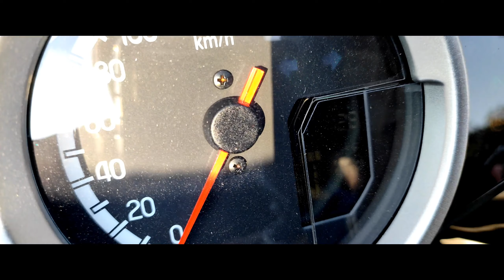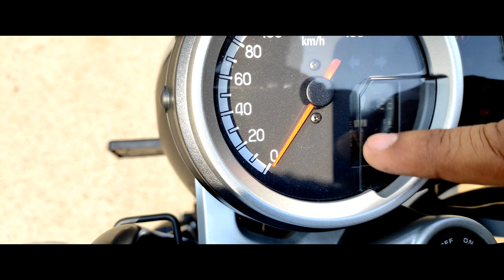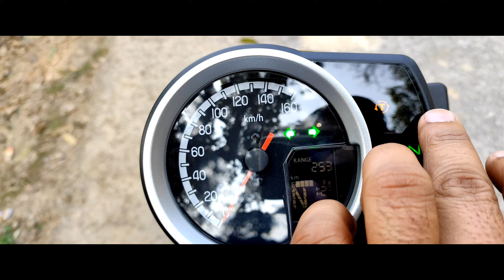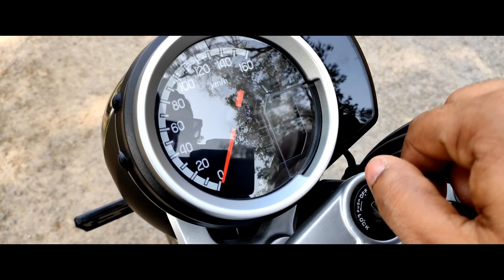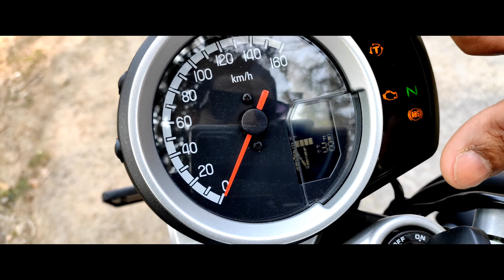HONDA H'NESS CB 350 BS-VI 2022 | FULL FEATURE REVIEW | MOTO VLOG PRAYAGRAJ | VLOG - 11 | HSTC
HELLO RIDERS WELCOME TO MY CHANNEL IN THIS VIDEO I HAVE EXPLAIN ALL ABOUT HONDA H'ness CB 350 AND IT'S FEATURES LIKE TRACTION CONTROL, HONDA SELECTABLE TORQUE CONTROL (HSTC) AND HONDA SMARTPHONE VOICE CONTROL SYSTEM (HSVCS).

 Bike Specification -
Displacement - 348.36 cc
Engine Type 4 Stroke, SI Engine,
 BS-VI
No. of Cylinders1
Max Power21.07 PS @ 5500 rpm
Max Torque30 Nm @ 3000 rpm
Front Brake Disc with ABS
Rear Brake Disc With ABS
Fuel Capacity -15 L
Body Type Cruiser Bikes
ABS Dual Channel
Traction Control Yes
Speedometer - Analogue
Odometer - Digital
Tripmeter - Digital